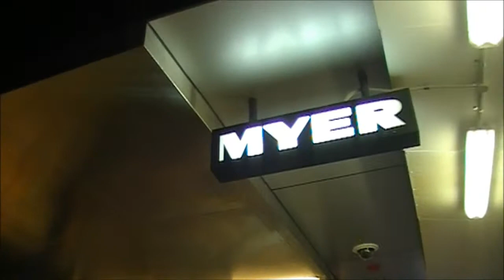STEVE TV... Myer's Building Gone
They pulled down Myer Lonsdale Street in Melbourne. I happened to walk past.